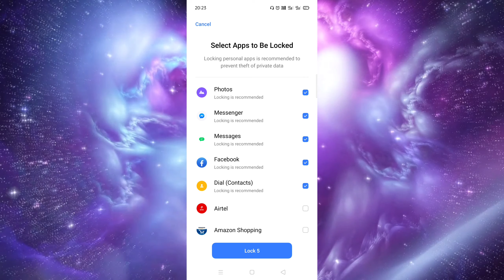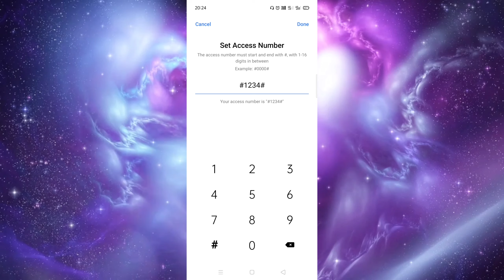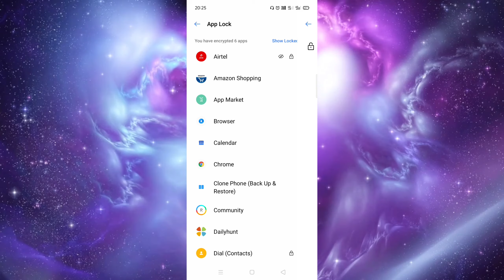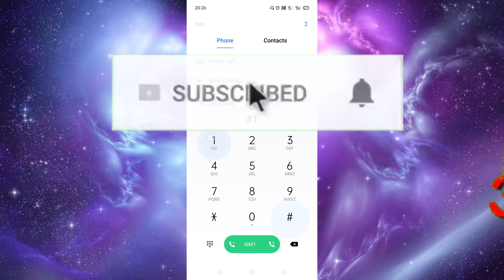How to Haid WhatsApp ||अब आपका व्हाट्सएप कोई खोल नही सकता || AN Take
Namaskar doston. Ab aapka WhatsApp message koi nahin padh sakta aapke alava. Aap apne WhatsApp ko bnaye pahle se jyada safe , WhatsApp used Krna huaa aasan AN Take